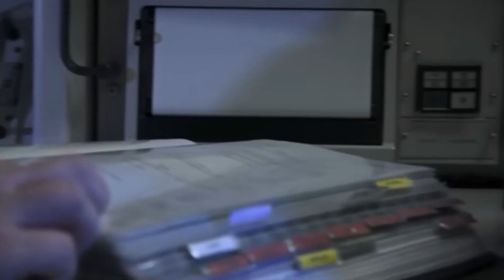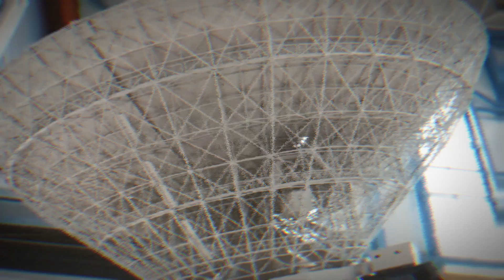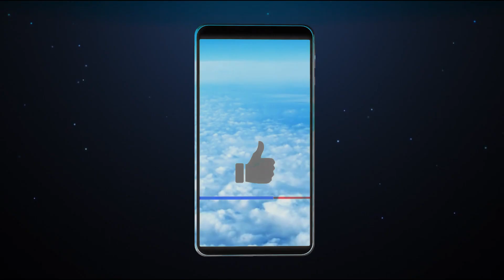US Just Unleashed It's $Billion Hypersonic Missile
Last Video: Top 10 Fighter Jets That Were Never Meant To Be Seen!

Welcome to tech smart, where we cover everything related to the military. From aviation to submarines, destroyers to bombers, and jet fighters to aircraft carriers, we bring you the latest news, documentaries, and updates on all aspects of military technology and operations.

Our content includes in-depth coverage of powerful weapons systems such as the B-2 Bomber and F-22 Raptor, as well as news on current events, battles, and wars involving the US and other countries around the world. We also highlight the role of soldiers, pilots, and sailors, showcasing the brave men and women who put their lives on the line to defend their country. Our documentaries provide insight into the history and future of the US Army, Navy, and Air Force, including future fighter jets and aircraft carriers. We also cover topics such as military power and the role of nuclear weapons.

Join us as we explore the world of military equipment, including guns, trucks, and submarines. Our coverage extends to the US and other countries, including the ongoing conflict between Ukraine and Russia.